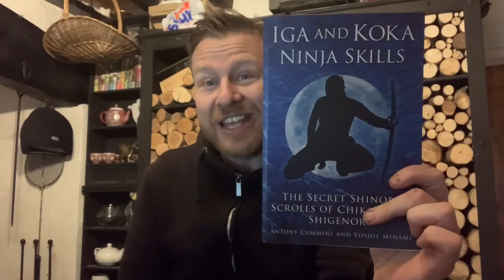Are Iga and Koka Ninja a Myth? - Part 1